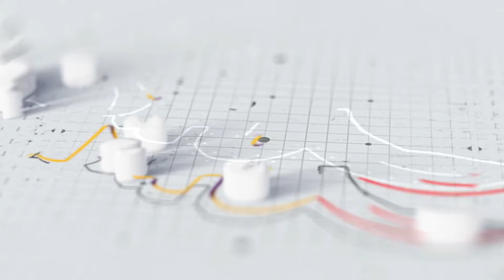ఆరోజు అందుకే బోనాలు చెయ్యము అన్నాము|| Jogini Shyamala Interview| Itsme Sneha